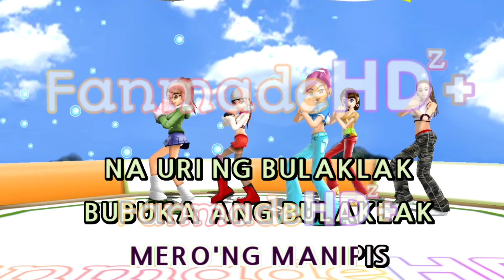Bulaklak - Viva Hot Babes (Karaoke/Instrumental/Minus One)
Hello Everyone! This is FanmadeHDz+ if you want to request a song just comment your song request in the comment section.
Example:
REQUEST:
BGV:
Singer:
P.S.: ONLY 3D, EVENT, AND VIEW BGV ARE ALLOWED